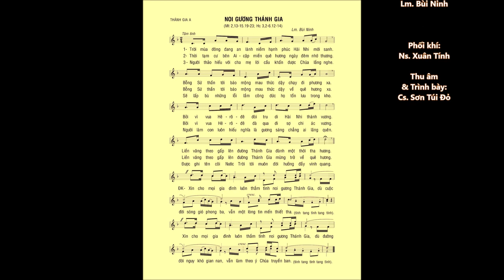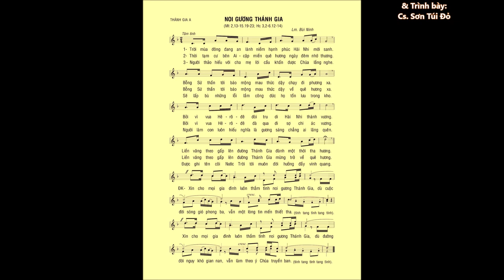NOI GƯƠNG THÁNH GIA (Mt 2,13-23) – Lm. Bùi Ninh – Cs. Sơn Túi Đỏ